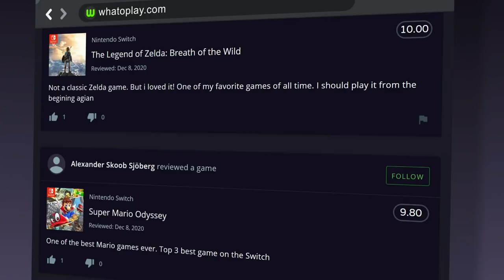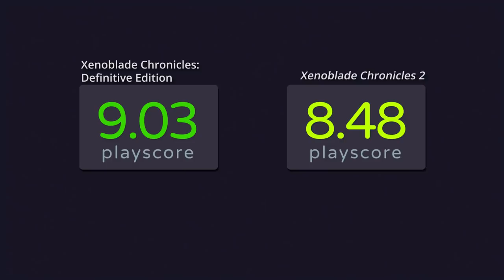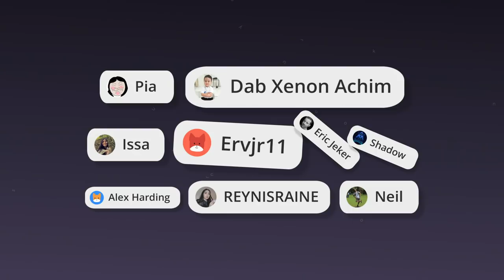15 Best Switch JRPGs of All Time [2021 Update]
Ranking the top Japanese roleplaying games to play on the Nintendo Switch.

0:00 Opening
0:25 Ys VIII: Lacrimosa of DANA
0:54 The World Ends with You: Final Remix
1:31 Final Fantasy VII
1:59 Trials of Mana
2:31 Disgaea 4 Complete+
3:09 Octopath Traveler
3:46 BRAVELY DEFAULT II
4:21 Tales of Vesperia
4:50 Atelier Ryza: Ever Darkness & the Secret Hideout
5:29 Ni no Kuni: Wrath of the White Witch
6:04 Final Fantasy XII: The Zodiac Age
6:43 Rune Factory 4 Special
7:18 Xenoblade Chronicles: Definitive Edition
7:59 Fire Emblem: Three Houses
8:35 DRAGON QUEST XI S